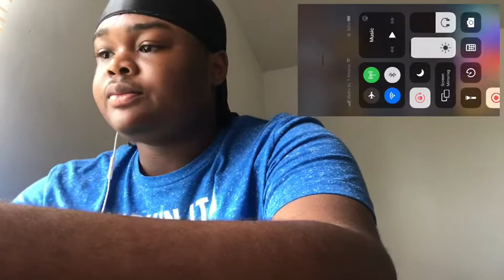d'vontay friga VS IMG Hooper ‼️😱⛹🏼